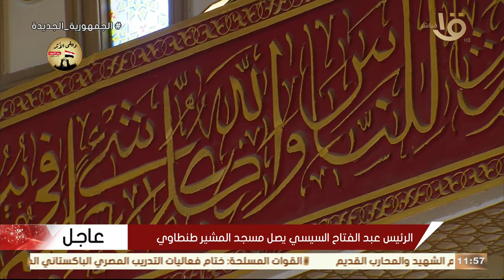الرئيس عبد الفتاح السيسي يصل مسجد المشير طنطاوي